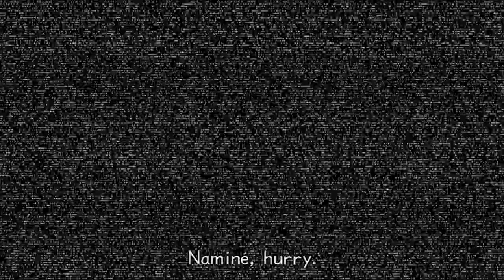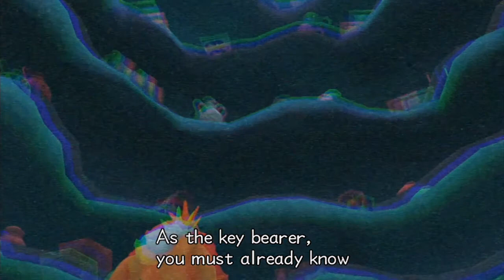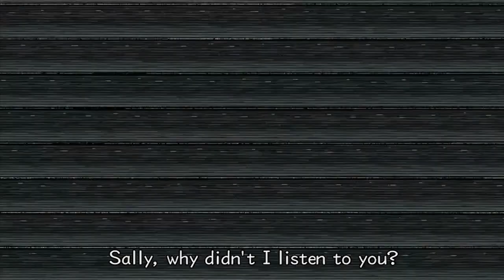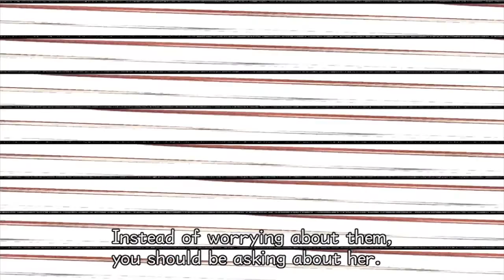A Promise - Kingdom Hearts 2 Final Mix Episode 2 [KH HD 2.5 Remix] [LetsPlay]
Roxas makes an important promise with Hayner in Kingdom Hearts 2 Final Mix apart of Kingdom Hearts HD 2.5 ReMIX. Episode 2.

My goal is to hit 1000 subscribers so please support by sharing. Thanks.